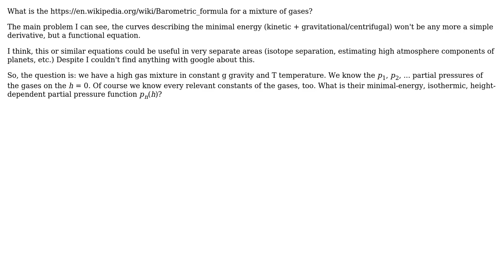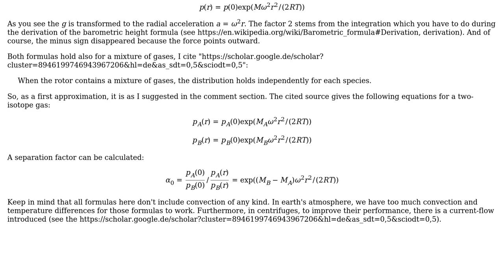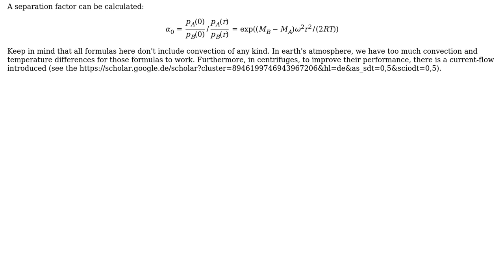Multi-gas barometric height formula in isotope separation devices?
With thanks & praise to God, and with thanks to the many people who have made this project possible! | Content (except music & images) licensed under CC BY-SA | Music | Images & others | With thanks to user peterh user John H. K. and the Stack Exchange Network Trademarks are property of their respective owners. You are responsible for your own actions.